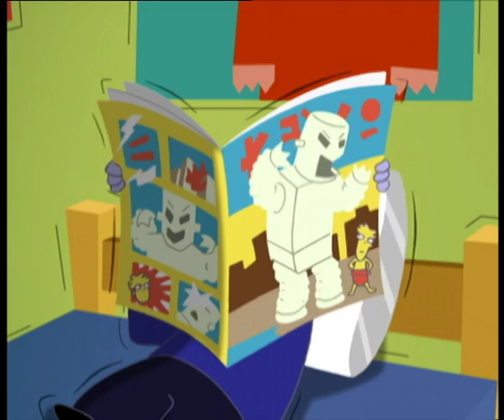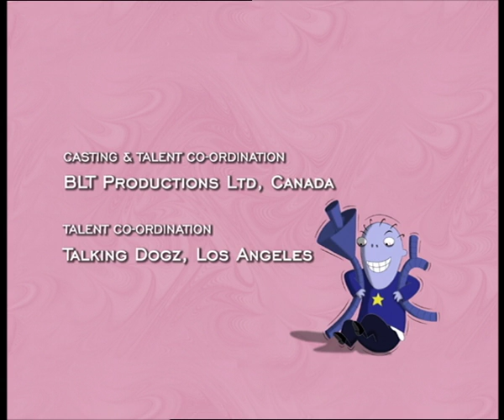Cramp_Twins-EP_30_El conde crampula / Ninerías nupciales